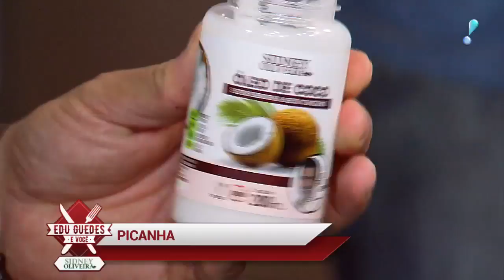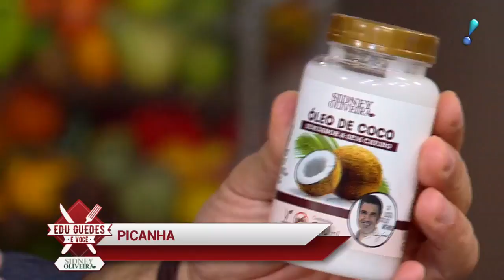Faça picanha ao molho de mostarda, invertida e com cebola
PICANHA MOLHO DE MOSTARDA

INGREDIENTES:

PICANHA

 • 1 peça de picanha
 • ½ xícara (chá) de sal grosso
 • 4 colheres (sopa) de manteiga

MOLHO DE MOSTARDA

 • 2 xícaras (chá) de creme de leite fresco
 • 3 colheres (sopa) de molho de mostarda
MODO DE PREPARO:

PICANHA

Com o auxílio de uma faca, corte a picanha no sentido do comprimento formando 5 bifes.
Tempere os bifes sal grosso e a gosto. Em uma frigideira aqueça o azeite extravirgem .
Doure bem bifes dos dois lados até o ponto desejado.

MOLHO

Em uma frigideira, coloque o creme de leite na frigideira que dourou as picanhas. Deixe reduzir em fogo baixo. Junte a mostarda e tempere com sal e salsa a gosto.

PICANHA INVERTIDA COM PROVOLONE

Tempo de preparo: 1 hora

INGREDIENTES:

 • 1 picanha
 • 200 gr de provolone
 • sal grosso a gosto

MODO DE PREPARO:

Com a ajuda de uma faca, faça um corte no meio da picanha, sem cortar o fundo e as laterais. Vire a picanha ao avesso, deixando a gordura na parte de dentro, recheie a picanha com provolone e feche com palitos ou costure com barbante de cozinha. Tempere com sal grosso a gosto e leve para assar em forno pré-aquecido a 230 graus até o ponto desejado.

ACOMPANHAMENTO DE CEBOLA

INGREDIENTES:

 • 3 cebolas fatiadas
 • 500 ml de água
 • 2 colheres (sopa) de açúcar
 • 3 colheres (sopa) de vinagre branco
 • 1 colher (chá) de sal

MODO DE PREPARO:

Deixe a cebola de molho na água com açúcar por 1 hora. Retire-a da água e tempere com vinagre, sal e salsinha. Finalize regando com azeite.